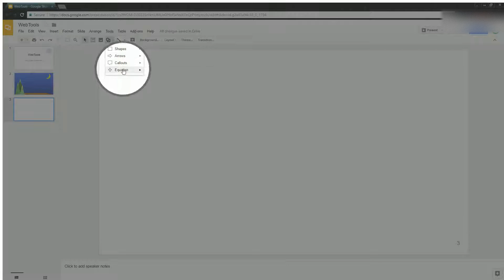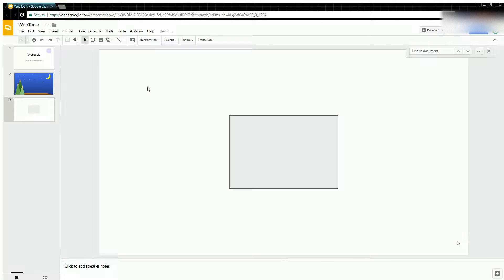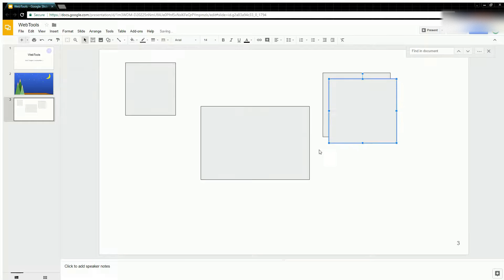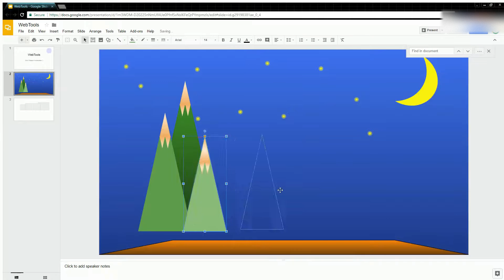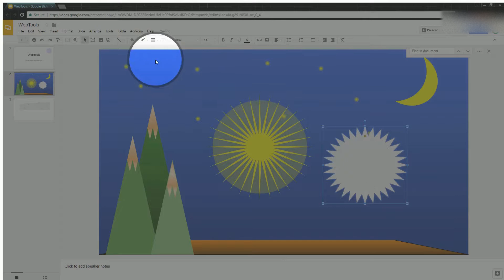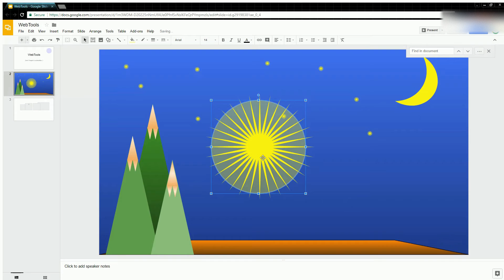Google Slides All About Shapes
There are tons of shapes (maybe not literally as mentioned in the video) you can add into Google Slides presentations. Creating a pleasing design can be easier if you know the features available.
- Size Proportionally
- Center Anchor Sizing
- Shape Opacity
- Aligning Shapes
- Grouping Shapes
- etc...